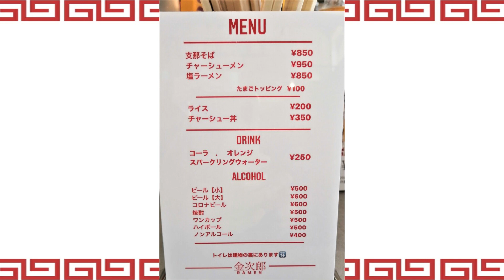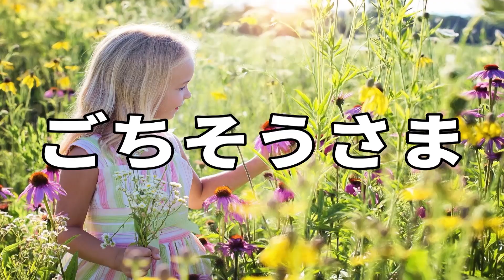転落注意！ 到達が困難な忍者系 ラーメン屋 金次郎 周智郡森町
静岡県周智郡森町のラーメン屋 金次郎に行ってきました
手前は畑、後ろは山という立地にあるラーメン店
え？ここ？というあぜ道のようなところをを入っていきます
車はすれ違い出来ず、この道に入る前に対向車が来ていないか確認が必要
しかも曲がっていたり橋の部分が高くなっていたりと運転初心者にはきついと思います
更に夜営業もあるようで、夜はこの道も真っ暗になったらもっと怖いでしょう
畑に転落する車が出ないことを祈っています
忍者系のラーメンが食べられます
動画を地図から探す↓

再生リスト

47都道府県のラーメン制覇 静岡県は2,000杯以上、東京でも1200杯以上全体では6千杯以上食べてます